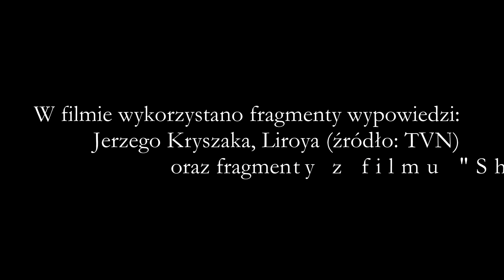2016-04-02 - dron nad Starym Rynkiem i na Wyspie Młyńskiej w Bydgoszczy (drone on market square)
Video zarejestrowane z drona na Starym Rynku w Bydgoszczy oraz na Wyspie Młyńskiej w Bydgoszczy niedaleko Opery Nova.
Film został zrealizowany przy wykorzystaniu drona DJI Phantom 2 i kamery GoPro Hero 4 Black.

Video zostało zarejestrowane zgodnie z obowiązującymi przepisami lotniczymi i za zgodą wszelkich instytucji.